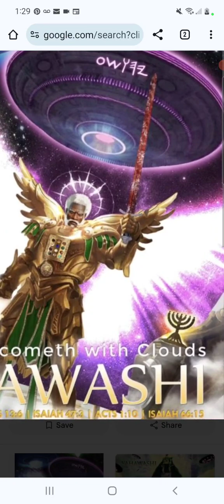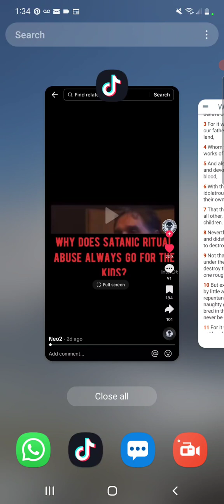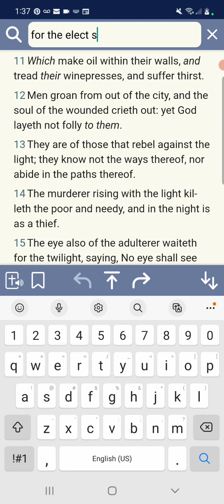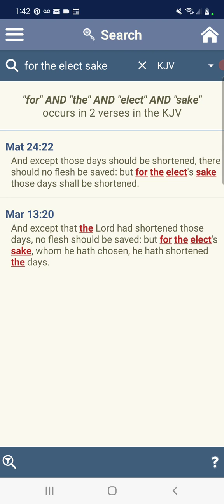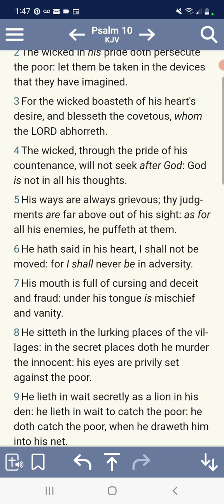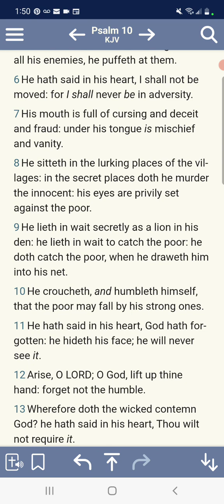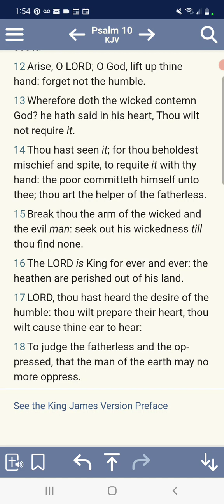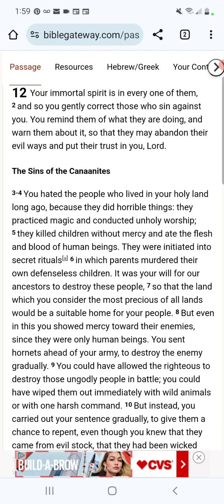MERCILESS MURDERERS: OLD RELIGION